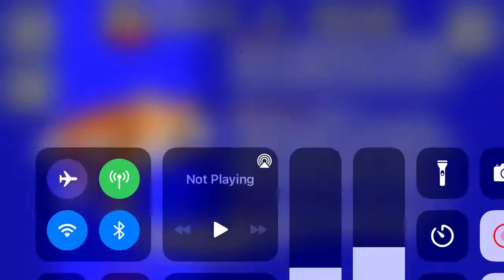How I get sonic heroes mod to work